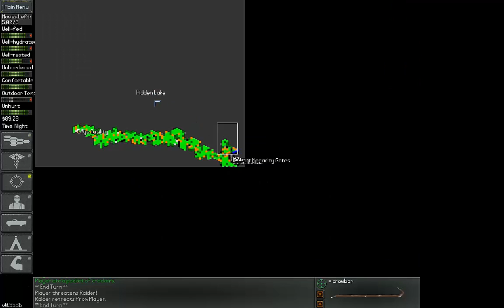Играем-с NEO Scavenger - 04 - Победа над диареей!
Очешуенная игра, призванная проверить ваше терпение, знание жизни, а так же удачу ;)